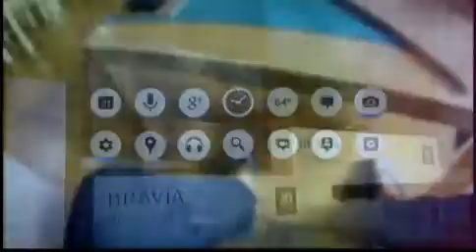Ebru Today - Allan Hoffman - Shopping of the Future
The tech world is buzzing after the reveal of the iPhone 5. Now, tech expert Allan Hoffman talks about the future of smartphones and how they'll be used while shopping.